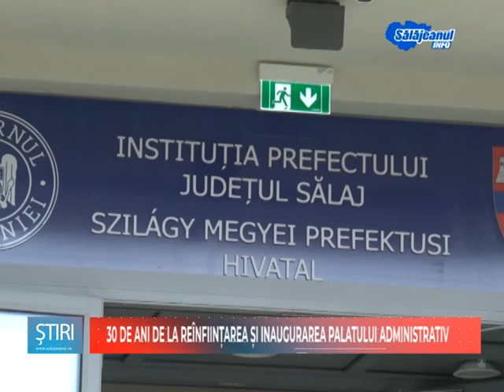30 DE ANI DE LA REINFINTARE SI INAUGURAREA PALATULUI ADMINISTRATV